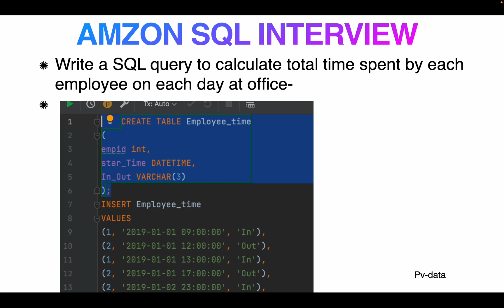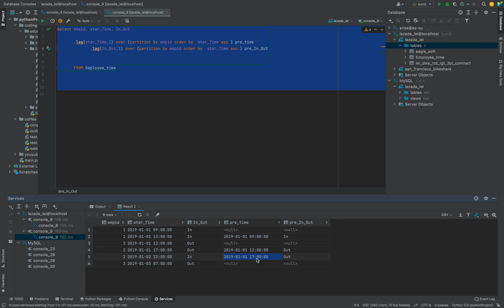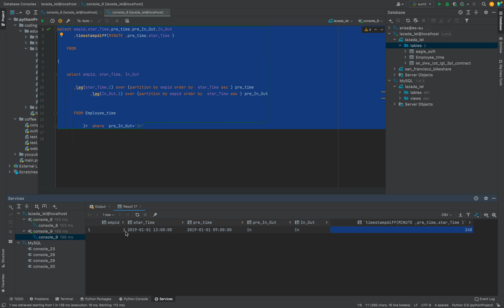Amazon DATA engineer :SQL query to calculate the total time spent by each employee on each day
Write a SQL query to calculate total time spent by each employee on each day

    CREATE TABLE Employee_time
empid int,
star_Time DATETIME,
In_Out VARCHAR(3)
INSERT Employee_time
VALUES
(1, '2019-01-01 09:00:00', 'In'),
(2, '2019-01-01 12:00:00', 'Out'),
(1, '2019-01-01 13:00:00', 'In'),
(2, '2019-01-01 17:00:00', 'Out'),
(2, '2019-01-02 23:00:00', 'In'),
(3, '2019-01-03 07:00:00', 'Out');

select empid
     , star_Time
     , pre_time
     , pre_In_Out
     , In_Out
     , timestampdiff(MINUTE, pre_time, star_Time)

FROM (
         select empid
              , star_Time
              , In_Out

              , lag(star_Time, 1) over (partition by empid order by star_Time asc ) pre_time
              , lag(In_Out, 1) over (partition by empid order by star_Time asc )    pre_In_Out

         FROM Employee_time
     ) r
where pre_In_Out = 'In'